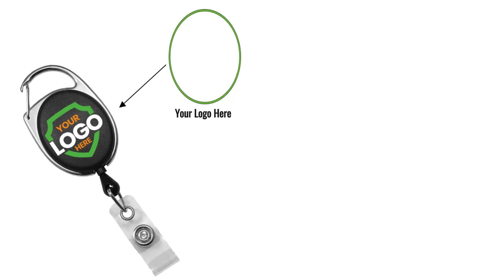Custom Oval Shaped Badge Reels - Carabiner Clip Badge Holder Customizable with Your Full Color Logo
If you're tired of the same old round badge reels and are ready to stand out from the crowd, we have many customizable options at Specialist ID. Our collection of Custom Oval Shaped Badge Reels offers the ultimate blend of innovation and personalization with style and functionality. Whether you're a professional, healthcare worker, student, or office employee, these custom badge reels create brand awareness and team unity within organizations, schools, hospitals, businesses, and more.

Gone are the days of settling for mundane accessories. Our oval badge reels not only secure your ID cards, keys, and other essentials with ease but also add a touch of uniqueness to your everyday carry.